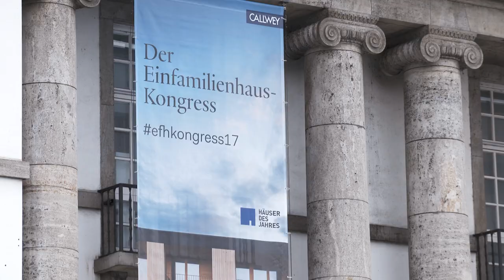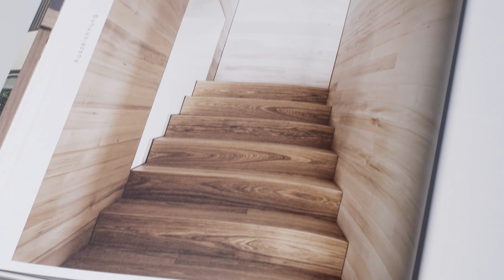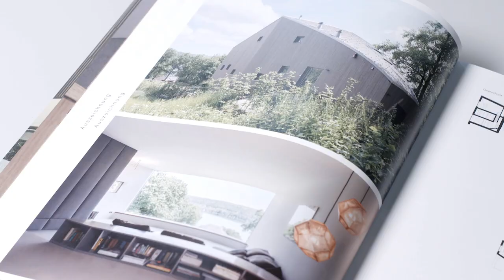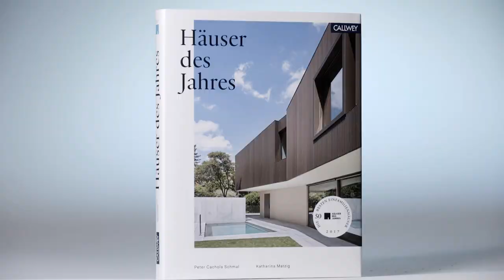Häuser des Jahres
Einfamilienhaus-Kongress und Preisverleihung Häuser des Jahres 2017, ausgerichtet und ausgelobt vom Callwey Verlag und dem Deutschen Architekturmuseum.